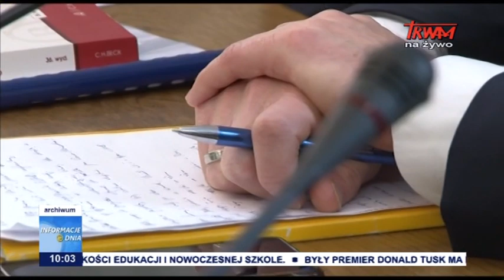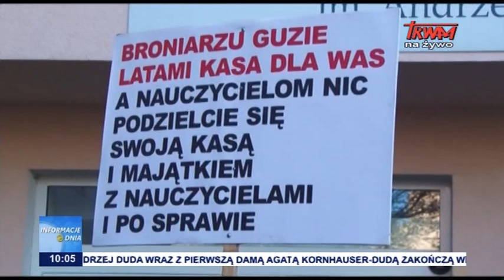Informacje Dnia 17.06.2019 [10.00]